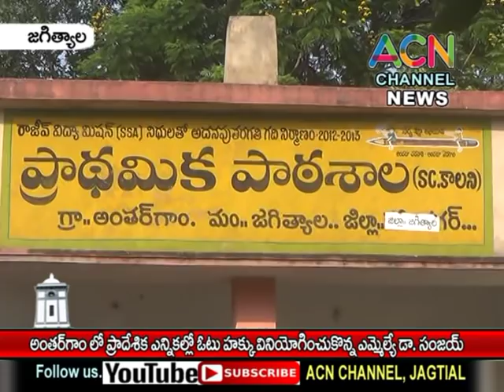జగిత్యాల : అంతర్గామ లో ప్రాదేశిక ఎన్నికల్లో ఓటు హక్కు వినియోగించుకున్న ఎమ్మెల్యే డా. సంజయ్